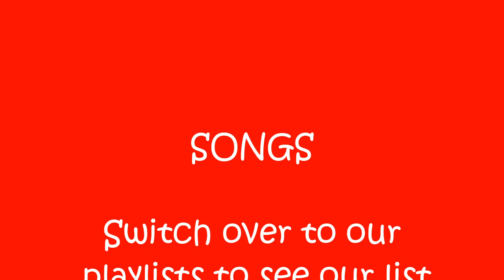Messy Church Celebration- Road to Emmaus